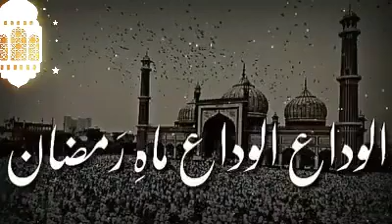الوداع الوداع ماہ رمضان